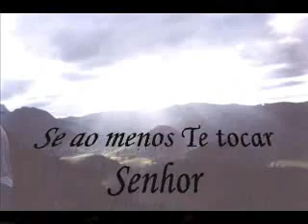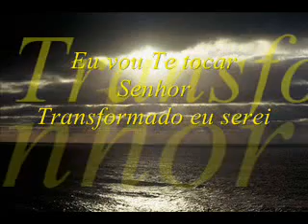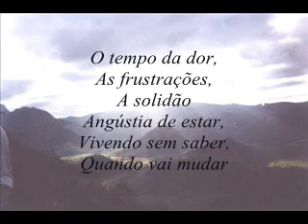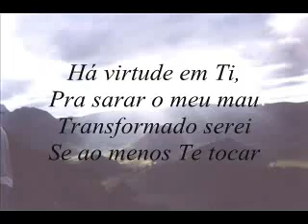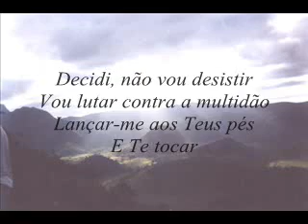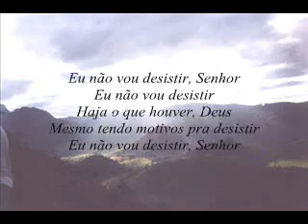Não vou desistir - toque no altar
Lindo hino... pra perseveramos.